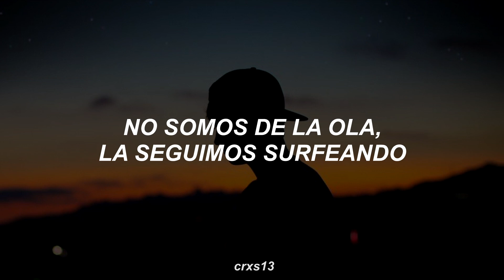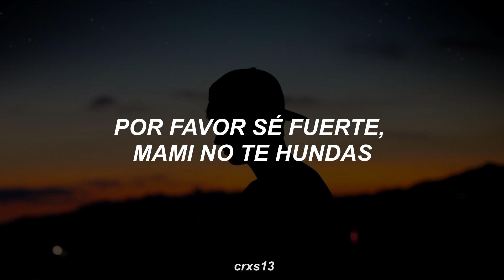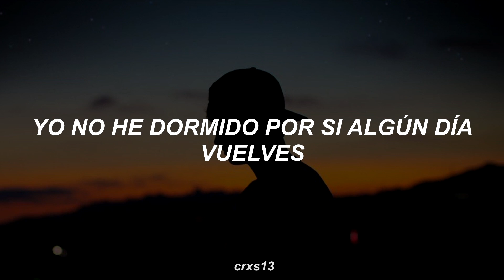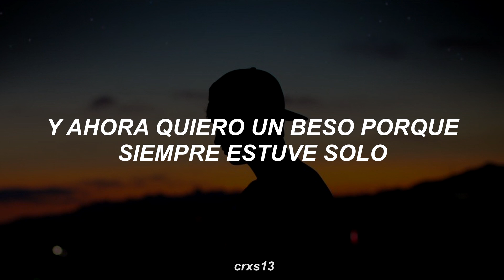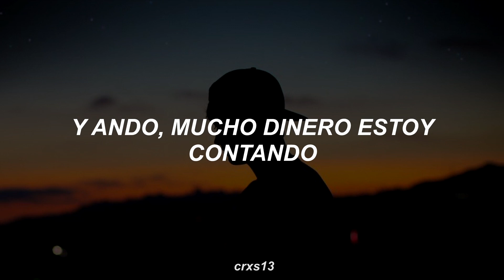Para esa persona que no te supo valorar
Moonkey - Navidad Sin Ti

Espero les guste y perdón si hubo algún error xc

-All Rights Administered by The Orchard Music

[Lyrics]
Y ando jodiendo y vacilando
Y ando, tantas balas disparando
Y ando, mucho dinero estoy contando
Y ando, y ando
Y ando jodiendo, fumando y vacilando
Camisa, cuello envuelto, tantas bala' disparando
¿Me quieres?, no creo, hielo en mi cuello
Una copa de whisky, sólo cuelo un bandolero
El humo flotando, no sé por dónde ando
No somo' de la ola, la seguimo' surfeando
Lo siento, estoy feo
No puedo, no debo
La conocí de party, soy ansioso y no me atrevo
Y a veces respiro y pienso dos vece'
Si estas navidade' yo voy a volver a verte
Arriba en el cielo otra estrella alumbra
Por favor sé fuerte, mami, no te hundas
La mesa vacía, duelo en mis fila'
Yo no he dormido por si algún día vuelves
La casa esta fría, hoy es tu día
Pero yo quiero abrazarte
Dime que confías, haz de las mías
La comida en la mesa está caliente
No sé que se siente, nunca tengo suerte
Ven acá, quiero un beso porque siempre estuve sólo
Perdona si no lloro, tengo ganas de luchar
Ese niño con diez años tenía ganas de matar
Y ahora tiene diecinueve y no sabe qué es amar

-The content on this channel is provided by artists and music records/labels. If you are the artist of the artwork and don't want your art to be featured, please send me an DM on ig and I will correct it as soon as possible (@crxs.subs)

-tags- // ignorar

moonkey,
rap navidad sin ti
cancion para deprimirte,
cancion para llorar,
canciones para personas frias,
canciones para personas frias y sin sentimientos,
para esa persona que no te valoró,
para tu ex cacas que no supo valorar tu corazón,
para tu ex cacas que te terminó,
para esa persona que te hizo daño,
para tu ex el cacas,
para esa persona que no valoró tu bonito corazón,
para esa persona que te lastimó